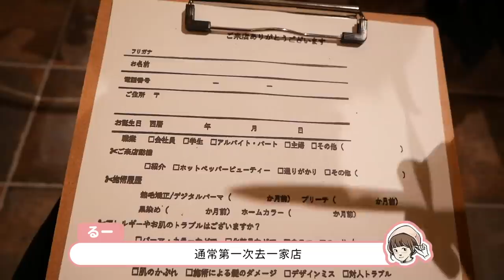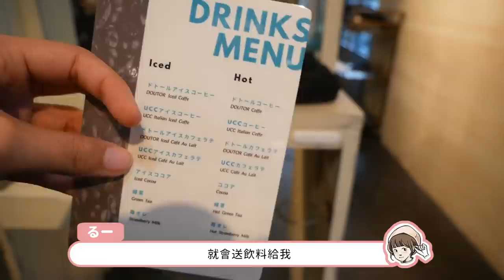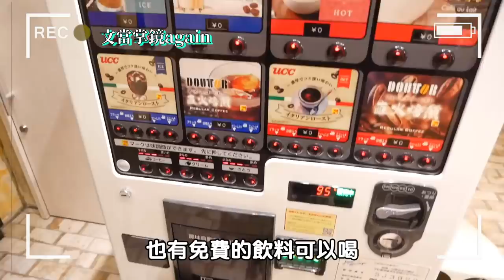【日本剪染燙頭髮】終於受不了頹廢的髮型了！第一次一起去美容室！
店家資訊以下

店名：Reir 吉祥寺
地址：東京都武蔵野市吉祥寺本町１丁目１０－８　吉祥寺大石ビル

店很美很漂亮，剪髮燙髮都不錯，但染髮讓我有點失望 XD